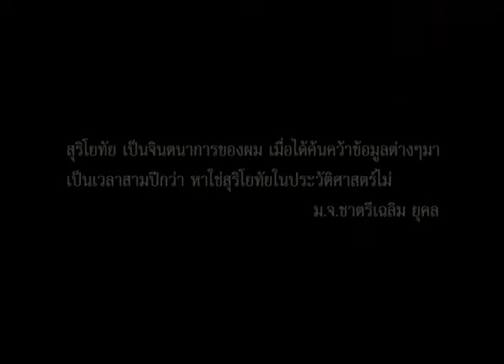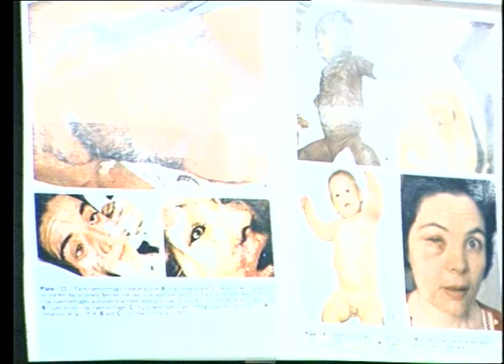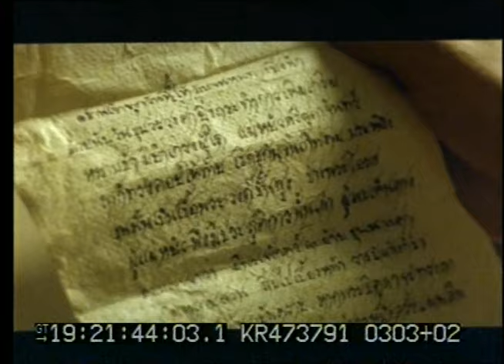เบื้องหลังภาพยนตร์สุริโยไท [2544]